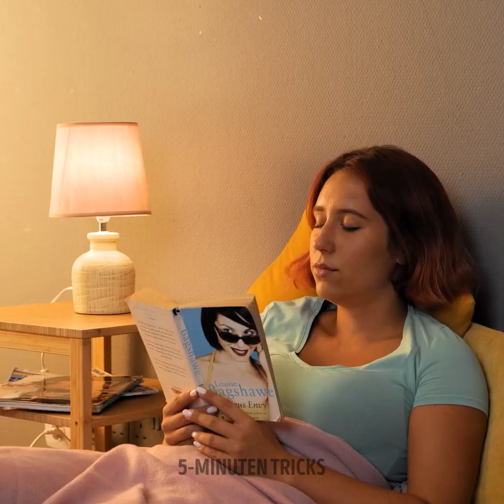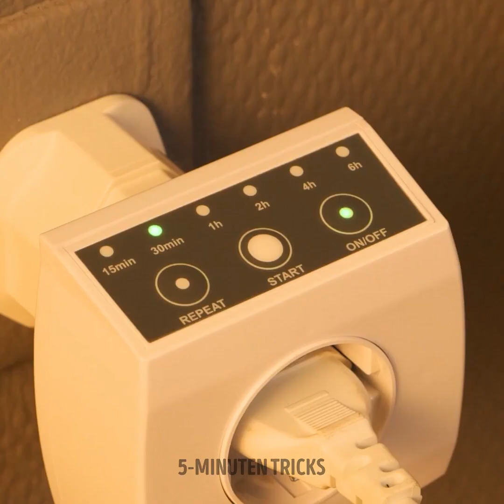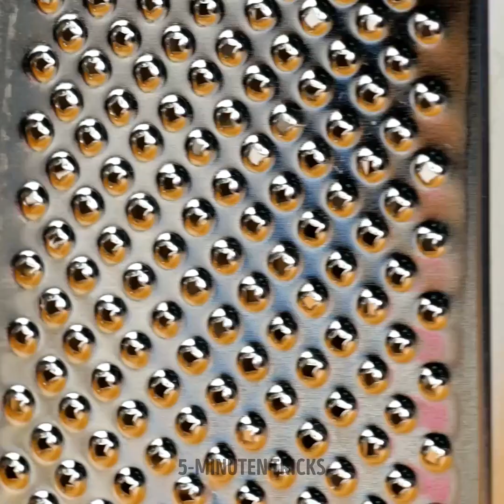GENIALE KÜCHEN-HACKS UND TRICKS, DIE DU NOCH NICHT KENNST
Tolle Hacks für dich, die dein Leben leichter machen.

0:05 - Butter aufs Brot schmieren
0:51 - Das Pilzschneider-Gadget
1:05 - So isst man einen Burger
1:51 - Mais schneiden
2:20 - Kirschtomaten schneiden